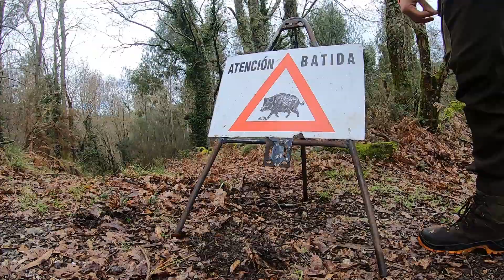Lance a jabalí con superpuesta y corzo me vacila | Temporada 2022/23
Último lance de la temporada en batida.